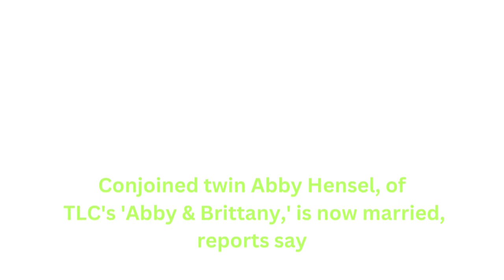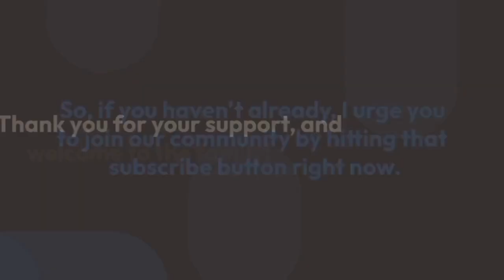Conjoined twin Abby Hensel, of TLC's 'Abby & Brittany,' is now married, reports say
Conjoined twin Abby Hensel, who rose to fame alongside sister Brittany on the TLC reality series "Abby & Brittany," is married, according to reports.
The former reality star, 34, quietly married nurse and U.S. Army veteran Josh Bowling in 2021, according to public records obtained by Today and reported this week.
Today and other news outlets also cited the Hensels’ Facebook profile picture, which appears to show a wedding photo – featuring the conjoined twins in a white wedding dress holding hands with a man in a gray suit.
Abby and Brittany are now fifth grade teachers and live in Minnesota, where they were born and raised, Today reported.
Pictures and videos on Bowling’s Facebook page also show the family enjoying nature hikes, ice cream and snow tubing, according to the outlet.
Conjoined twins are a rare phenomenon, happening to 1 in 50,000 to 100,000 pregnancies, according to the National Institutes of Health. But since 60% are stillborn or die shortly after birth, the true incidence is around 1 in 200,000 live births, the NIH says.
Abby and Brittany are dicephalus conjoined twins, a rare phenomenon in which the twins have two heads side by side on one torso. They have separate hearts and stomachs, one pair of arms and one pair of legs. Their spines join at the pelvis, they share a bloodstream, and share organs from the waist down.
Abby controls their right arm and leg, while Brittany controls the left.
The conjoined twins first gained notoriety in 1996 during an appearance on "The Oprah Winfrey Show." Their lives were later documented on TLC, with the show following them as they worked to finish college and traveled through Europe.
The idea of separating the twins was dismissed by both parents from the start, with doctors saying there was little chance that both could survive the procedure, according to a Time interview with the family in 2001.
"How could you pick between the two?" their father, Mike, told Time.
Dr. Joy Westerdahl, the family's physician who assisted at their birth, said in 2001 that it was impossible to guess about their long-term prognosis, but marveled at their ability to synchronize such complex motions with two separate brains, including clapping hands, learning to walk, swimming and riding a bike.
In the 2003 documentary "Joined for Life," their mother said Abby and Brittany were interested in having children one day.
"That is probably something that could work because those organs do work for them," Patty said in the documentary, according to Today.
"Yeah, we're going to be moms," Brittany said. "We haven't thought about how being moms is going to work yet. But we're just 16 — we don't need to think about that right now."